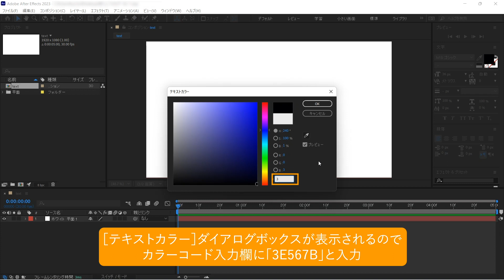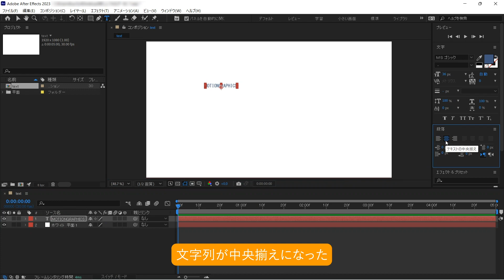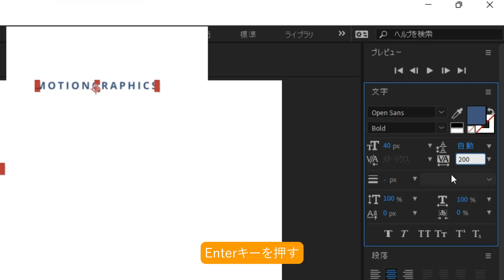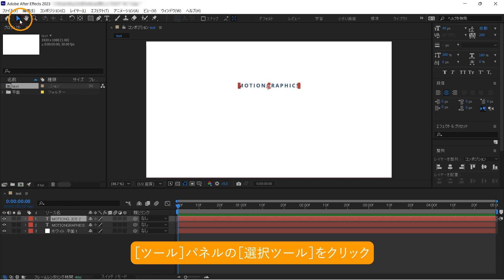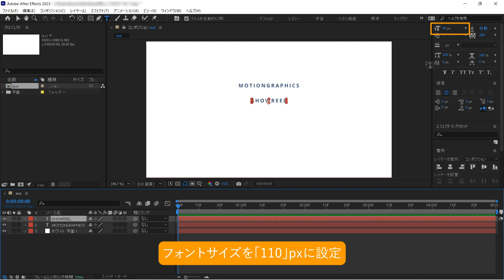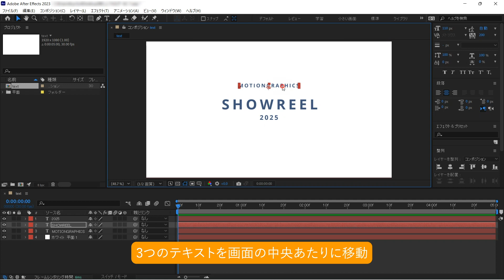テキストを挿入しよう -『After Effects よくばり入門 CC対応』解説動画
テキストを入力してみましょう。このレッスンでは、レイアウトの調整やフォントの変更、カーニングの調整なども進めていきます。

動画を楽しく彩ろう。

本書はアニメーションの作成や合成、エフェクトなどを追加して動画を制作する「Adobe After Effects」の解説書です。After Effectsの基本操作から実戦で使える演出テクニックまでを幅広く解説しています。CMや映画で見るようなインパクトのあるタイトルアニメーションの作り方、稲妻のような演出効果の追加方法、はめ込み合成の方法などを魅力的な作例を使って紹介します。初めてだけど、いっぱいやりたい！いいものをつくりたい！そんな気持ちにこたえるため、取り組みやすさと満足度を両立した内容で、プロが実戦で使うさまざまなノウハウが1冊で学べます。

CHAPTER1　After Effectsを始めよう
CHAPTER2　After Effectsの基本操作を覚える
CHAPTER3　アニメーションを作ってみよう
CHAPTER4　さまざまな表現技法を学ぼう
CHAPTER5　プロに学ぶ！こだわりのアニメーション
CHAPTER6　ほかのアプリと連携してみよう
MORE　ステップアップに役立つ知識